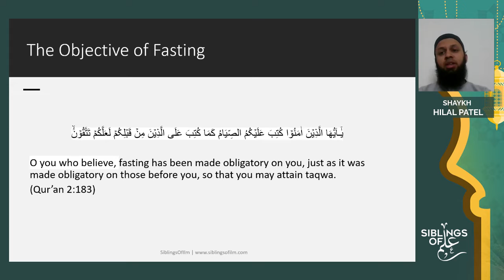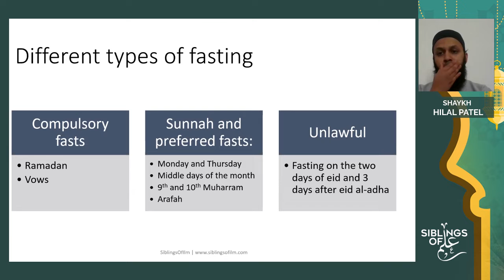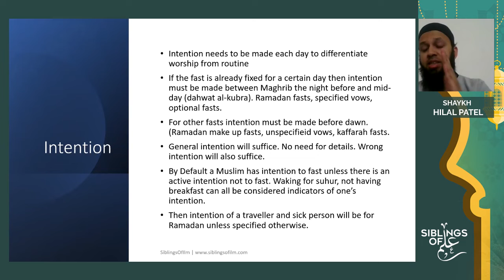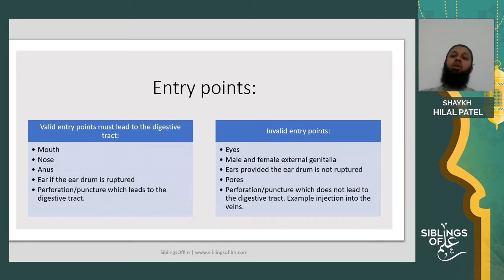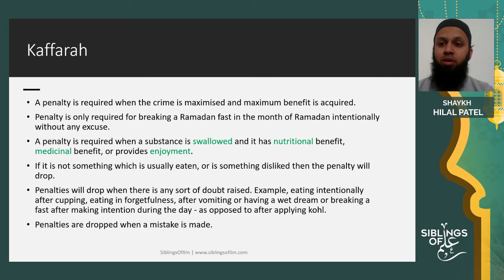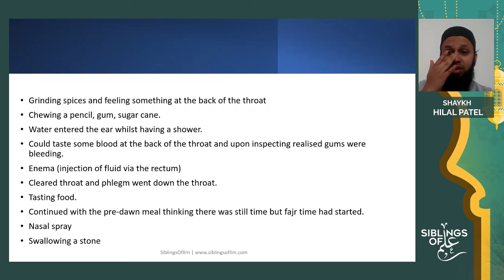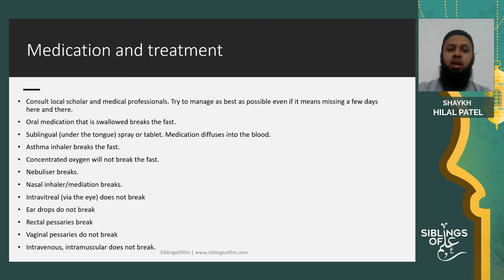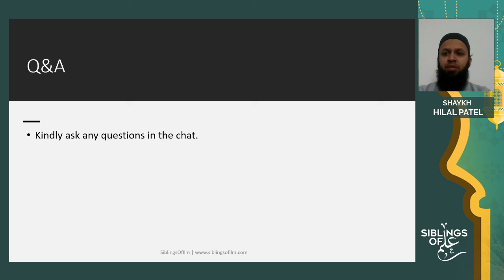Fiqh of Fasting | Shaykh Hilal Patel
Ramaḍān is a blessed guest which visits us annually. Each year we should aspire for Ramaḍān to be our best yet. What are some of the jurisprudence and spiritual means we can harness to achieve the most out of this blessed guest?

In this interactive webinar, Shaykh Hilal discusses the Fiqh of Fasting with a principled approach.

What you will study:
• The Definition of Fasting
• How and when to make Intention
• Recommended actions (Mustahab)
• Actions that are disliked (Makruh) whilst fasting
• Things that invalidate one’s fast
• Things that do not invalidate one’s fast
• Frequently asked questions (FAQS)
• People who are exempt from fasting